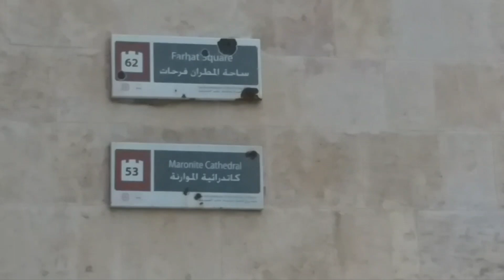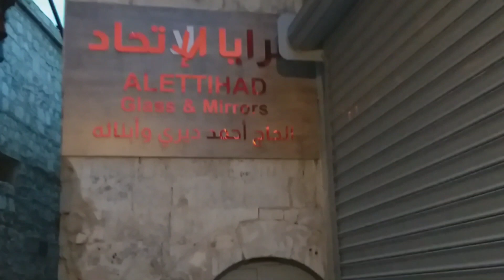حلب- الحي الأثري الأول- الجزء الثاني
حي الجديدة في حلب القديمة يعود للعام 1400م وهو مصنف بالحي الأثري الأول في حلب القديمة